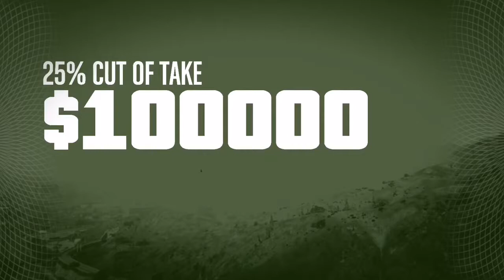GTA 5 - PRISON BREAK (Can We Escape?)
Use Support A Creator Code SIRFilmsYouTube In The Fortnite Item Shop

Make Sure You Hit View All So You See All Of My Stats Not Just This Seasons

I Hoped/Hope You Enjoyed/Enjoy Todays Video

Bye👋🏼